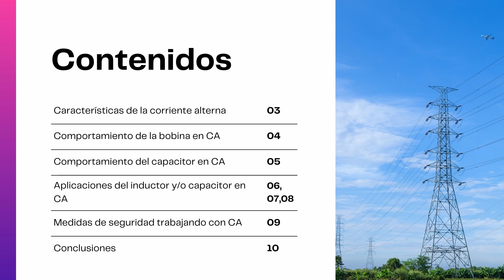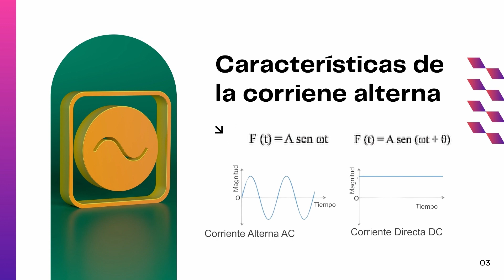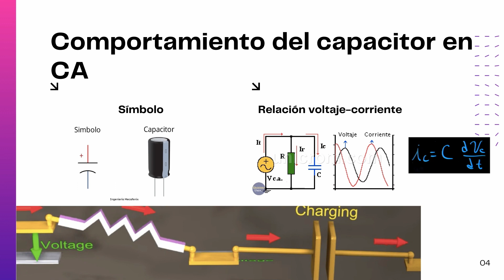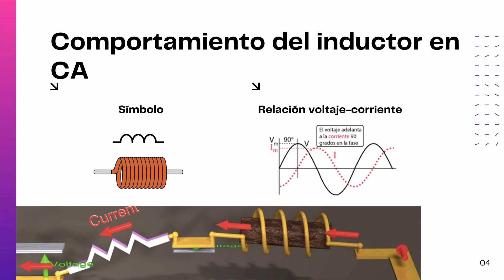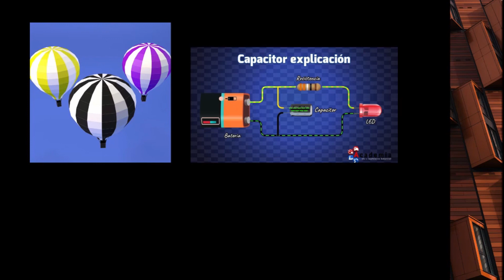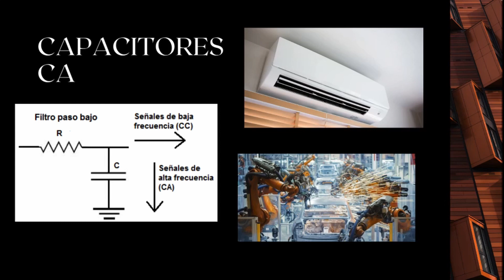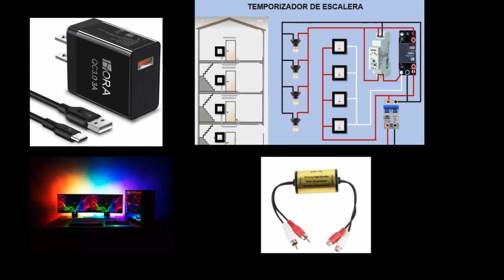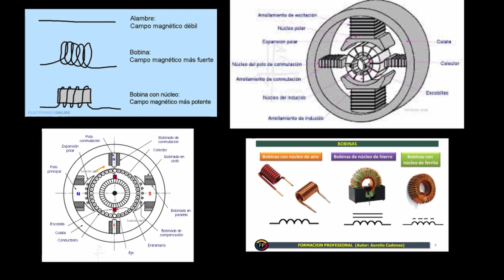Tarea 5 Aplicaciones de inductores y capacitores sometidos a corriente alterna y medidas de seguir